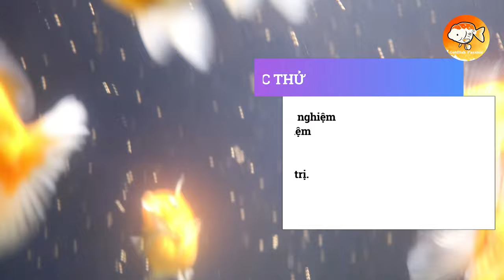CÁCH TĂNG GIẢM ĐỘ PH CHO HỒ CÁ VÀNG | ĐAM MÊ CÁ VÀNG